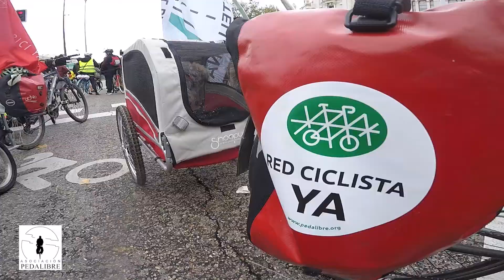Bicifestación 15N: por una auténtica Red Ciclista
15 noviembre 2020 | Bicifestación de hoy convocada por  Pedalibre y Plataforma Carril Bici Castellana para exigir una apuesta real por la bicicleta y por  la construcción de una auténtica Red Ciclista protegida que haga de este medio de transporte una alternativa real, posible y atractiva para toda la población.
A finales de este mes se cumplirá ya un año de la aprobación del carril bici de la Castellana. A día de hoy no se ha iniciado el proyecto, a pesar de que los Acuerdos de la Villa hablan de acelerar su construcción.